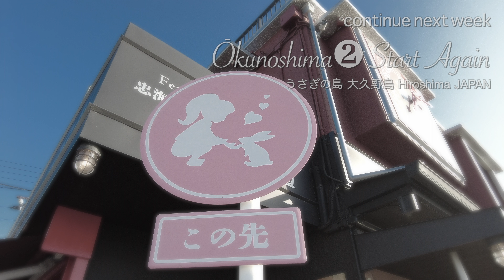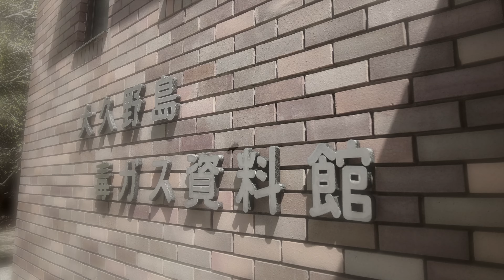Ōkunoshima❶ Old Wounds 毒ガスの島 大久野島 Hiroshima JAPAN ■The scenery I saw with my heart & with my eyes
0:00 In the first half, I expressed the scenery I saw in my heart.
5:00 The second half is what I saw with my own eyes.
I wish for world peace.